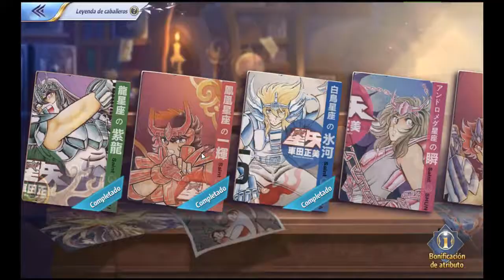COMO OBTENER TOMOS DE HABILIDAD (libros azules) 📚|| Saint Seiya Awakening ✨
Hola gente, aqui les traigo un video donde veremos como sacar estos libros azules que nos ayudaran a subir el nivel de las habilidades de nuestros caballeros